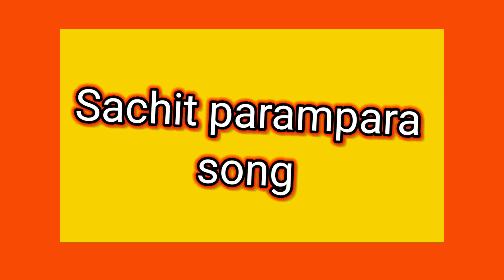Shiv tandav + Aigiri nandini || Sachit parampara song || Dance by vaishnavi bharti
Shiv Tandav × Aigiri Nandini dance by Vaishnavi Bharti ||Sachit Parampara song

Song : Shiv tandav × aigiri nandini
Sing : Sachit parampara
Dance : Vaishnavi bharti
Choreography by : payel basak
Edit by : vaishnavi